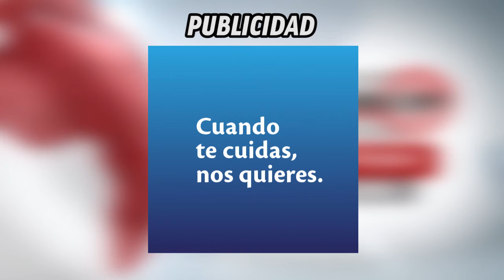Noticias lavibrante.com EdicionDigital - Miércoles 5 de agosto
Presentadores:

Juan Sebastián Vargas y Yuly Pau Berrocal